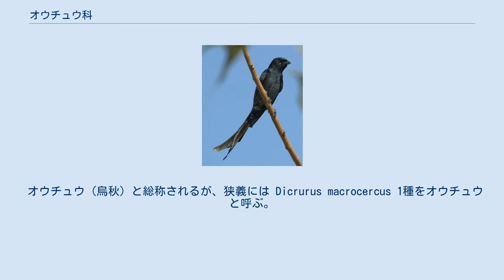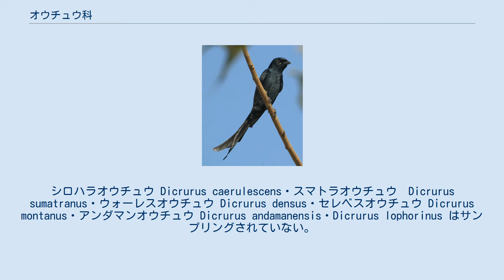オウチュウ科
オウチュウ科（オウチュウか、学名 Dicruridae）は、鳥類スズメ目の科である。
オウチュウ属 Dicrurus のみが現生する。
 オウチュウ（烏秋）と総称されるが、狭義には Dicrurus macrocercus 1種をオウチュウと呼ぶ。
 エチオピア区（サハラ以南のアフリカ・マダガスカル）・東洋区（南アジア・東南アジア）・オーストラリア区（メラネシア）に生息する。
 全長18–40cm。
ほとんどの種が全身黒色。
 樹上で暮らし、昆虫食。
 オウチュウ科は従来、種数の大部分を占めるオウチュウ属 Dicrurus と単型のパプアオウチュウ属 Chaetorhynchus からなっていたが、パプアオウチュウの系統位置は不確実で、おそらくはオウギビタキ科 Rhipiduridae、あるいはモズヒタキ科 Pachycephalidae に含まれる可能性が指摘されていた。
結局パプアオウチュウはオウギビタキ科に移され、オウチュウ科は1属のみの単型科となった。
 次の系統樹は Pasquet et al. (2007)より。
シロハラオウチュウ Dicrurus caerulescens・スマトラオウチュウ　Dicrurus sumatranus・ウォーレスオウチュウ Dicrurus densus・セレベスオウチュウ Dicrurus montanus・アンダマンオウチュウ Dicrurus andamanensis・Dicrurus lophorinus はサンプリングされていない。
 カラス上科の中でオウチュウ科など7科が単系統を形成するが、それらの系統関係は不確実である。
なお、パプアオウチュウが移されたオウギビタキ科はこの単系統に含まれるが、議論された（しかし採用されなかった）モズヒタキ科はこの単系統には含まれない。
 Sibley & Ahlquist (1990) ではパプアオウチュウと併せて、カラス科オウチュウ亜科 Dicrurinae オウチュウ族 Dicrurini とされていた。
オウチュウ亜科には他に、およそ現在のオウギビタキ科・カササギヒタキ科が含まれていた。
1属25種。